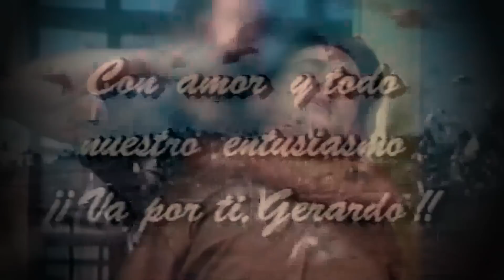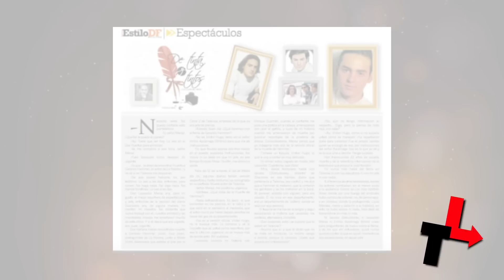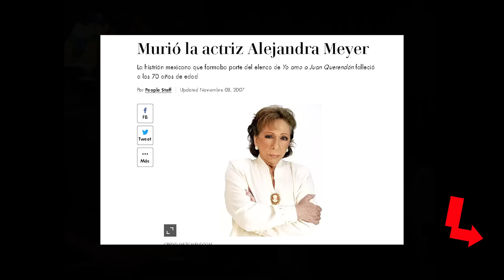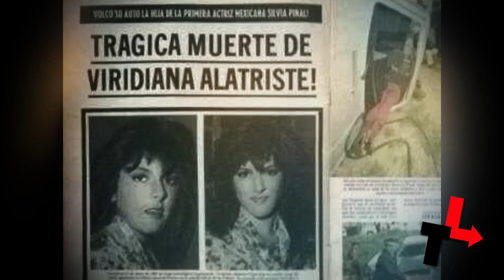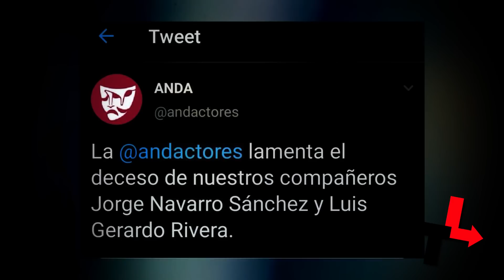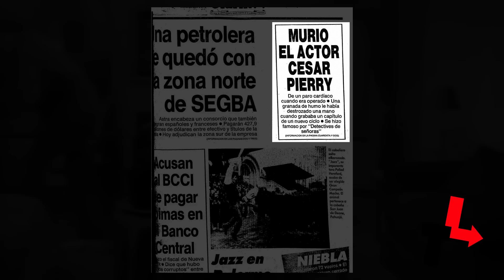Los 10 actores que partieron mientras grababan su telenovela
0:31 ¿Cómo falleció Raúl Padilla, el popular “Jaimito el Cartero”?
1:57 ¿Qué pasó con el comediante  Raúl “Chaforo” Padilla?
2:43 ¿Qué pasó con Gerardo Gemer  en la telenovela “La Paloma”?
4:20 ¿Cuál fue el trágico final de Domingos Montagnea  en la novela “Viejo Río”?
5:30 ¿Cuál fue la última telenovela de Libertad Lamarque?
6:28 ¿Qué problemas de salud padeció la actriz Alejandra Meyer?
7:23 ¿De qué falleció el actor Miguel Córcega?
8:20 ¿A qué edad falleció la hija de Silvia Pinal, Viridiana Alatriste?
9:19 ¿Qué trágico accidente sufrieron los actores Jorge Navarro y Luis Gerardo Rivera?
10:32 ¿Qué accidente sufrió  el actor argentino Cesar Pierry?